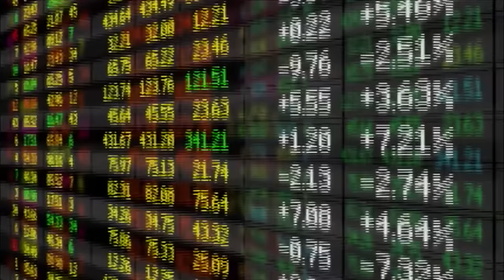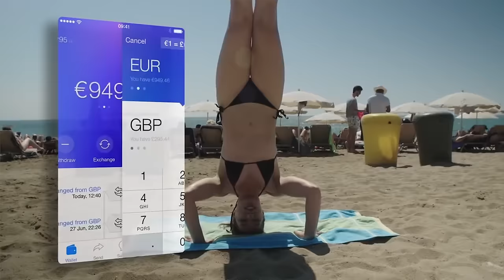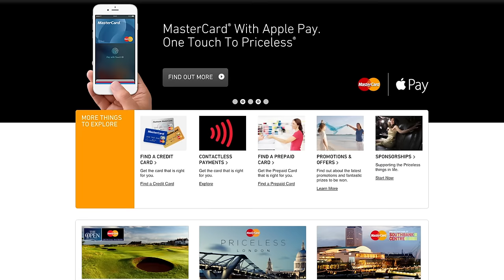FinTech Monthly: VocaLink acquired for £700m, new FinTech Bridge and more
Here's your round up of FinTech news for the month of July. This episode, filmed from Central Working in Paddington, features the likes of MasterCard, Vocalink and the HM Treasury's announcement about a new FinTech Bridge with the Republic of Korea.